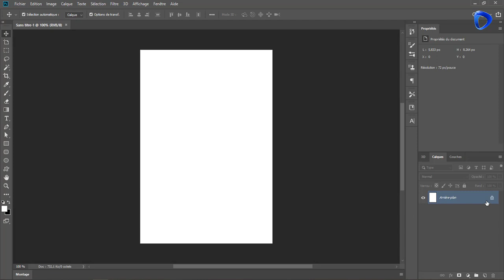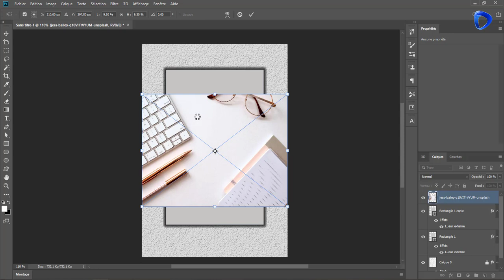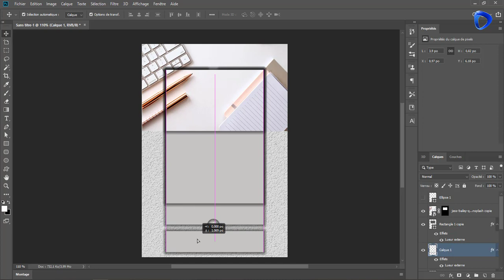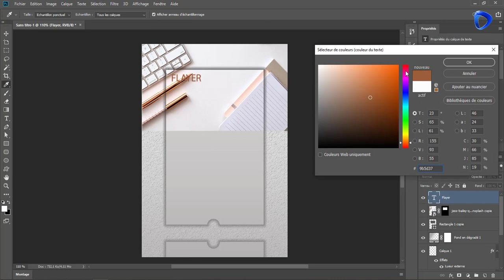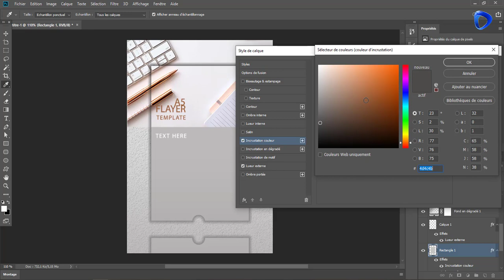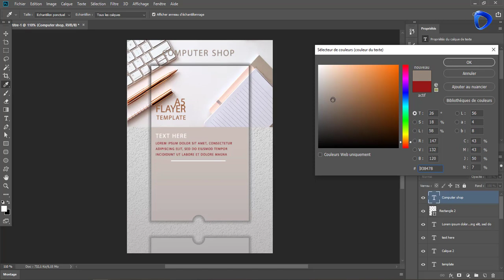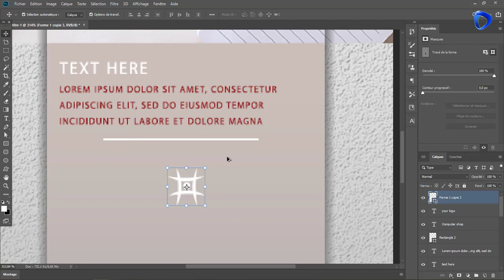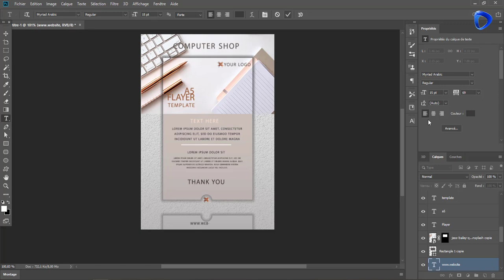How to make flayer in photoshop